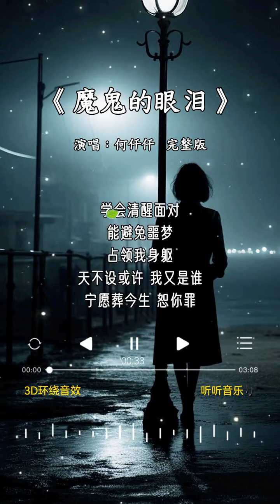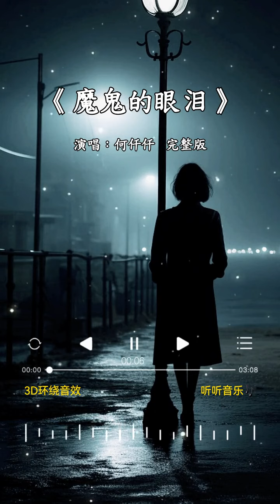何仟仟 的 《 魔鬼的眼泪》